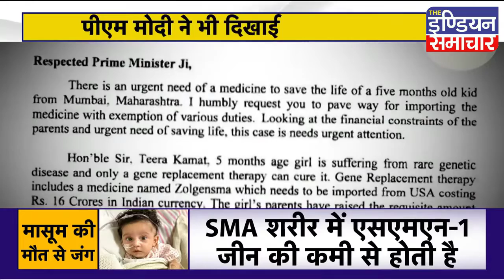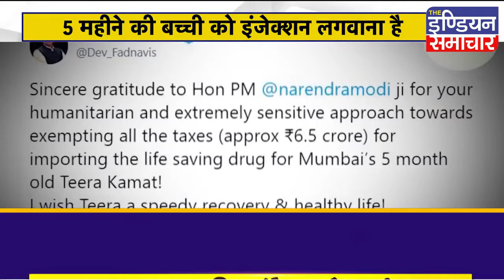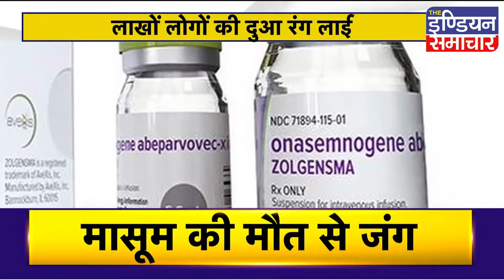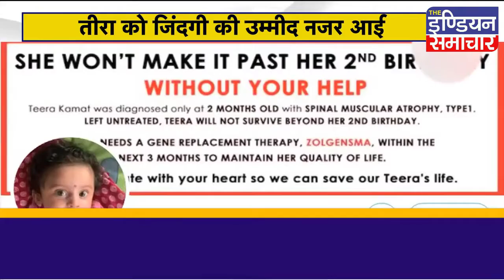पांच महीने की बच्ची Teera को लगेगा 16 करोड़ का इंजेक्शन, परिवार ने कैसे जुटाए पैसे?